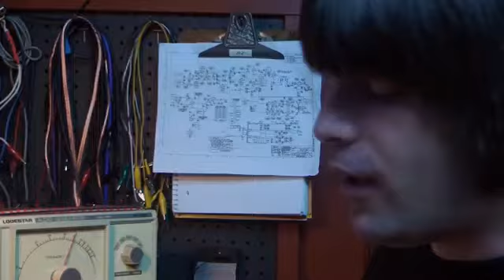Arcane Amp Repair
The Portland Amplifier Repair Guy
Arcane Amplifier and Gear Repair